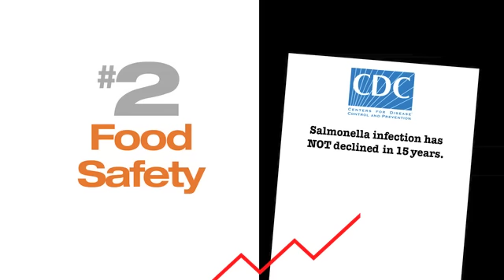BRIDGE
The Future Belongs to You.